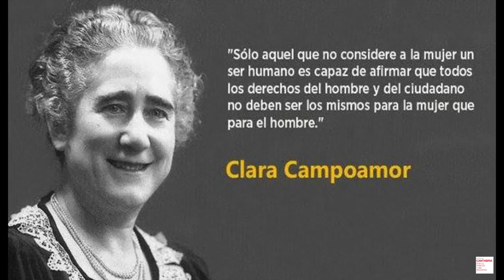MANIFESTACIÓN EN SANTANDER contra Tratados LIbre Comercio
Sábado 21 de enero 2017 a las12h, desde la Plaza del ayuntamiento de  Santander hasta la   Plaza Pombo. A partir de las 13H habrá  concierto en la plaza Pombo  con el grupo COVERAGE.
La Plataforma Cantabria Por lo Publico y sin Recortes,compuesta por diversas organizaciones sociales, sindicales y políticas de Cantabria,  de la que forma parte El Comité de Solidaridad con los Pueblos y la Asociación Interpueblos , en coordinación con la campaña nacional en contra de los Tratados de Libre Comercio NO al TTIP, CETA, TISA, así como con el resto de campañas europeas.
Convocamos a la ciudadanía a participar en la manifestación  para exigir al Parlamento Europeo que vote en Contra de la ratificación del CETA.
¿Qué es el CETA Comprehensive Economic and Trade Agreement y el TTIP Transatlantic Trade and Investment Partnerhip?
Son Tratados de Libre Comercio entre la Unión Europea y Canadá (el CETA) y con Estados Unidos (el TTIP) cuyo objetivo es la modificación de la regulación existente en la UE sobre el control de la calidad y la seguridad de los alimentos, los contratos laborales, los estándares medioambientales, la propiedad intelectual,.. etc para poder así instaurar en nuestro continente un libre mercado semejante al existente en EEUU y Canadá que favorezca los intereses de las grandes empresas transnacionales.
¿Y el TISA (Trade in Service agreement ó Acuerdo en Comercio de Servicios)?
Es un Tratado Internacional de 23 países (dentro de ellos todos los de la UE y EEUU) cuyo objetivo es la promoción de la liberalización de servicios públicos tales como la educación y la sanidad.
Estos 3 Tratados de Libre Comercio vienen siendo negociados en la oscuridad por el gobierno de nuestro país junto con los del resto de países. Dicho oscurantismo es debido a la gran cantidad de controversias y amenazas para los derechos, las libertades y el bienestar de nuestras ciudadanías. Siendo la filtración de documentos la que nos ha ido permitiendo el conocer la realidad de los mismos hasta como en el caso del CETA su salida oficial.
La entrada en vigor del CETA, TTIP y TISA supondría una nueva ola de reformas laborales, fiscales y financieras para llevar a cabo una “armonización regulatoria”, es decir una reducción al común denominador. Así las multinacionales podrían llegar a demandar a los Estados sí considerasen que sus beneficios se hubieran reducido debido a las normativas nacionales. Conduciendo de este modo a una reducción de la protección de la ciudadanía como personas consumidoras y trabajadoras y una modificación de las legislaciones de los países de la UE en la que los tribunales nacionales quedarían subordinados al poder del capital.